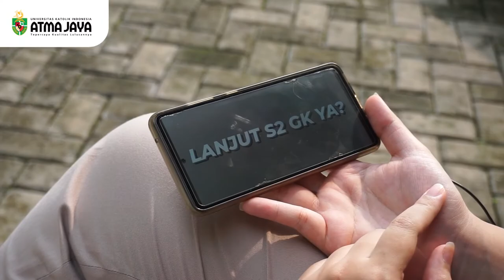Fast Track FIABIKOM Unika Atma Jaya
Video program fast track Unika Atma Jaya - dalam 5 tahun mendapatkan 2 gelar S1 dan S2